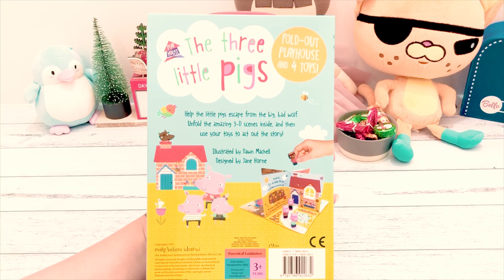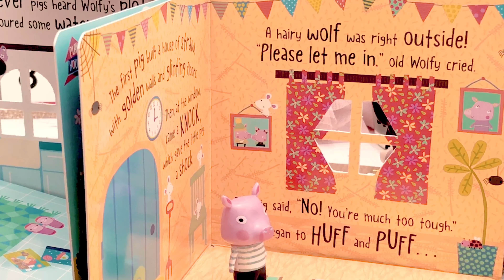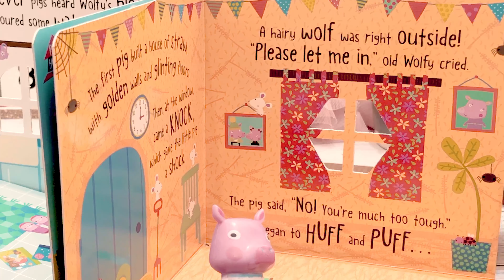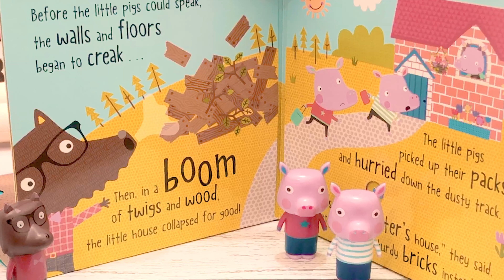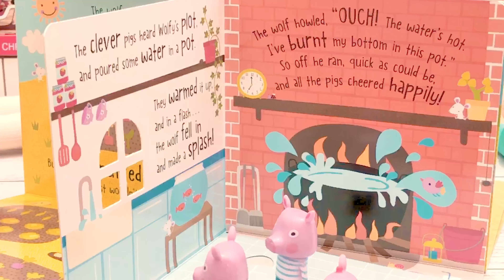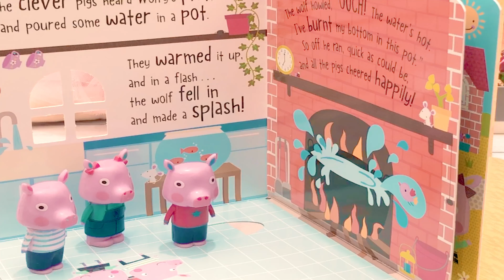English Fairy Tales | Bedtime Story for Kids- The Three Little Pigs Full Movie - Story Book - 2020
Fairy Tales / Bedtime Story 2020 - The Three Little Pigs Mini Film

This will make you feel sleepy or these bedtime stories for kids to fall asleep. Watch our new The Three Little Pigs video and find out what is the moral lesson of the story. bedtime stories for kids audio